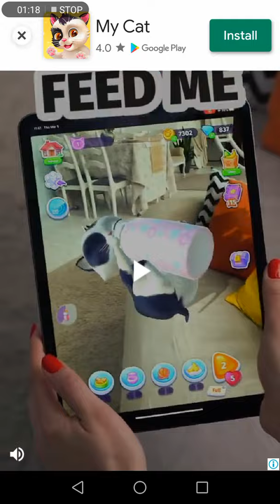Flip scater mobile game play